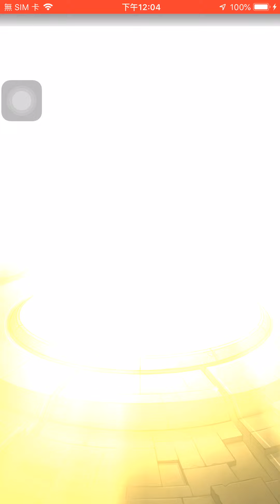【怪物彈珠 】【モンスト】Spy Family 間諜家家酒合作 30連抽 可以抽到可愛的安妮亞嗎